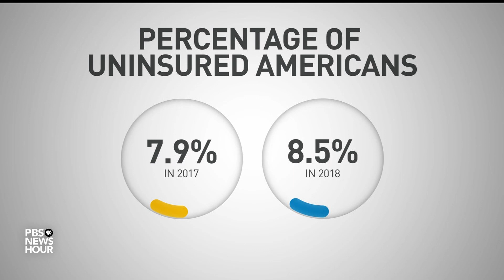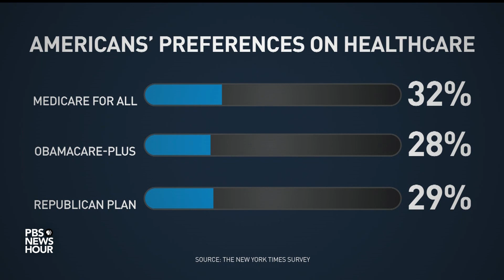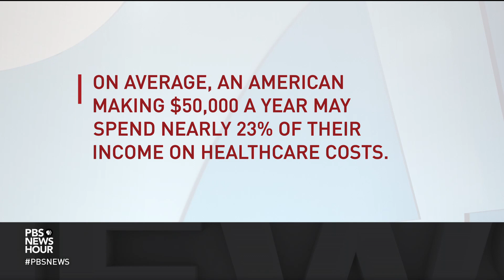Amid roiling health care debate, the share of uninsured Americans is growing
Health care is a top 2020 political issue. Democratic candidates are debating whether to build upon the Affordable Care Act, or 'Obamacare,' or replace it with Medicare for All. Meanwhile, President Trump wants to dismantle the ACA entirely. As millions of Americans enter the time of year when they choose their health plans, Amna Nawaz gets the latest from Margot Sanger-Katz of The New York Times.